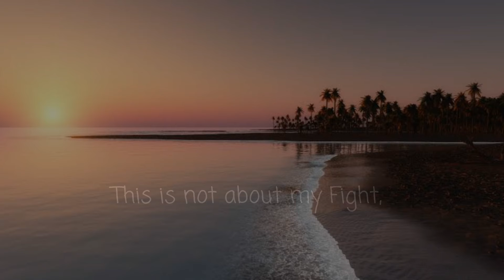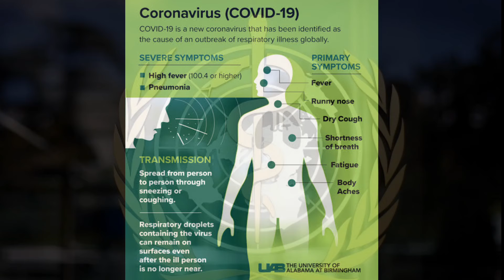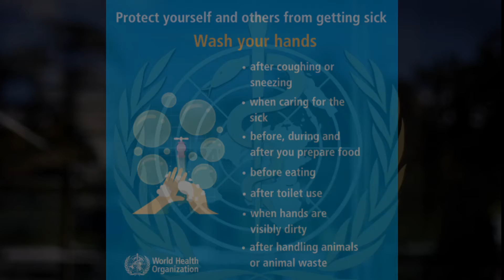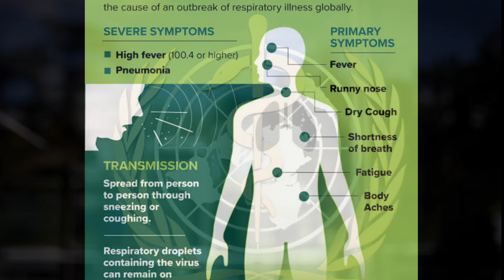Our Fight Song - Calling For Humanity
Thanks and Credits to Rachel Platten for the Song and to The Piano Guys for the Instrumental Arrangement.

This is Not the right time for Different Countries Differences, This is Not just my fight nor your fight, it's Our Fight against this Pandemic Crisis.